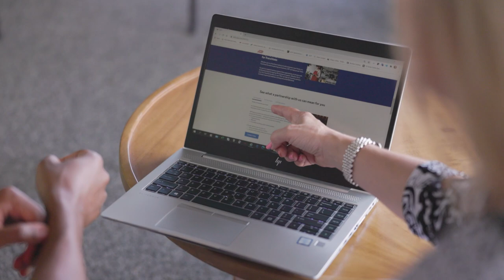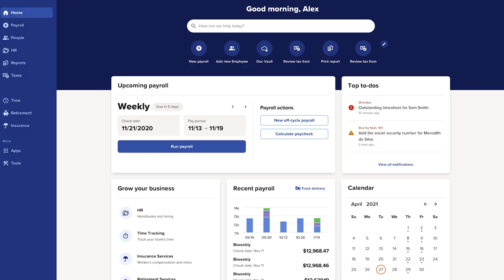Smoothie King loves working with ADP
Watch how Smoothie King Franchisees use ADP to grow their businesses and stay compliant by using ADP for HR and Payroll.